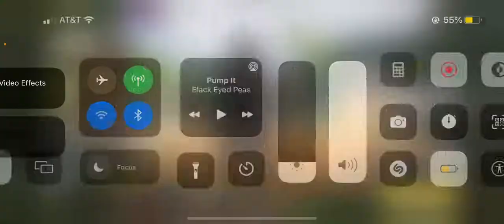No Sound No Problem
That last sniper shot though.
Enjoy Responsibly